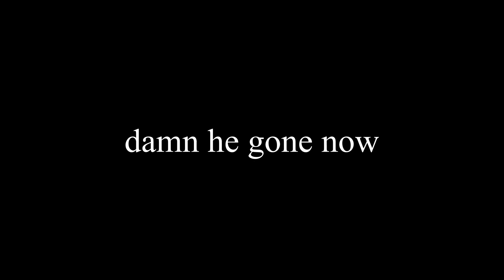Minecraft montage Blackbear Fashion Week